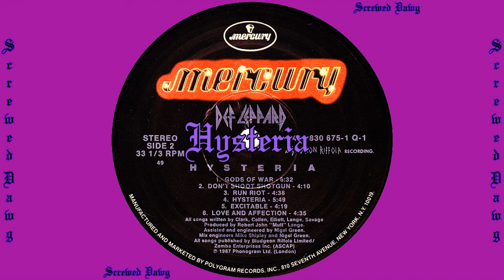Def Leppard - Hysteria (Slowed) 1987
Def Leppard Screwed/Slowed.